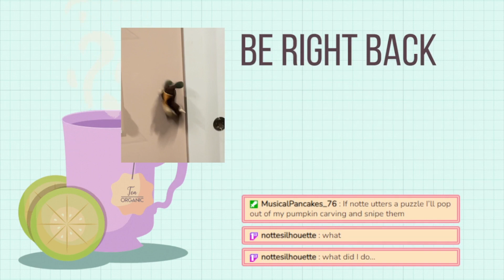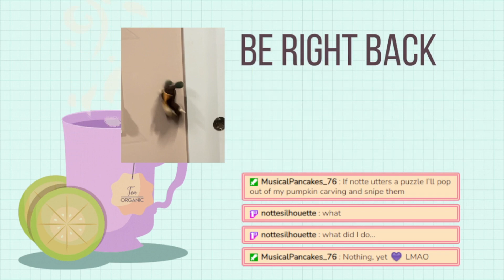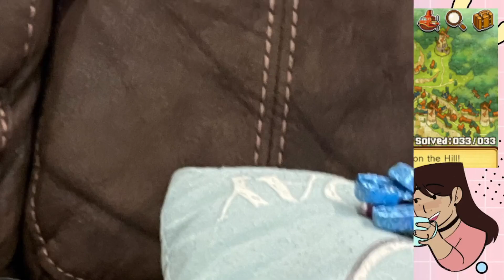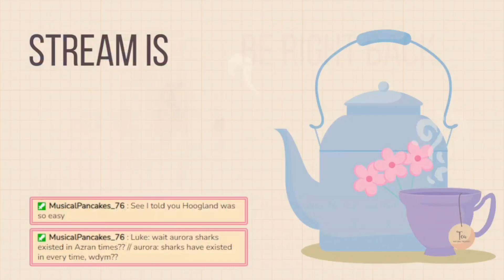the missing vod... || professor layton and the azran legacy || vod 6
been a long time huh! so what happened with this one is...it simply didn't download. it just didn't. so months and months later (after finishing the ENTIRETY of the layton series aside from replaying versus) i went back and rerecorded it. after speedrunning the entire game up to this point the day before. if anything is missing or weird, i apologize, but this was literally eating my brain. you get it, right?

unedited twitch vod! streaming monday, thursdays, and fridays!

if you got all the way to the bottom of the description congrats! you're great and ilysm~